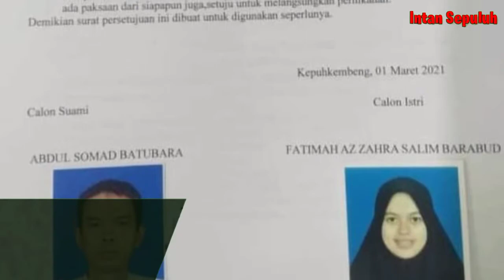Dideportasi Dari Singapura, Inilah Sosok Istri Ketiga Ustad Abdul Somad Yang Menjadi Sorotan